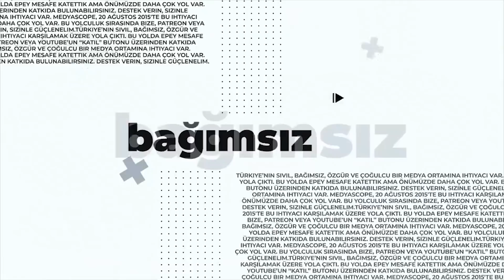Kerim Rota anlatıyor: Dövize endeksli TL mevduatlarının ekonomiye etkisi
Medyascope yayınında Edgar Şar, konuğu Gelecek Partisi Ekonomi Politikaları Başkanı Kerim Rota ile AKP Genel Başkanı ve Cumhurbaşkanı Recep Tayyip Erdoğan'ın dün akşam (20 Aralık) “Kur korumalı TL vadeli mevduat” uygulamasının Türkiye ekonomisi üzerinde yakın gelecekteki etkisini konuştu.

Teşekkürler!